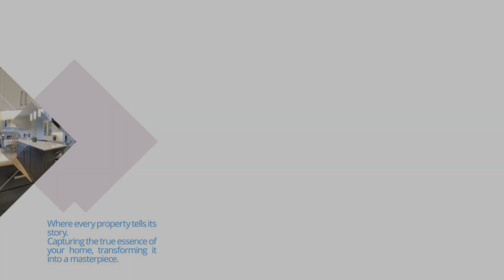Under Your Roof Media - You Natural Choice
We produce pictures that show the home's natural beauty. We know these images are more appealing to buyers than overly produced images that change the home's charm.
Contact our team today if you want your home's natural appeal to attract the right buyers.